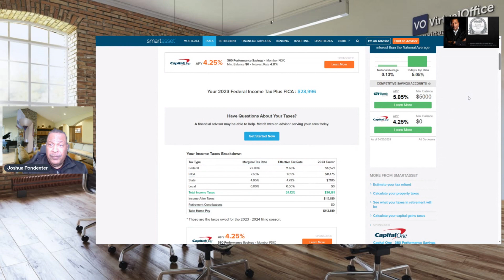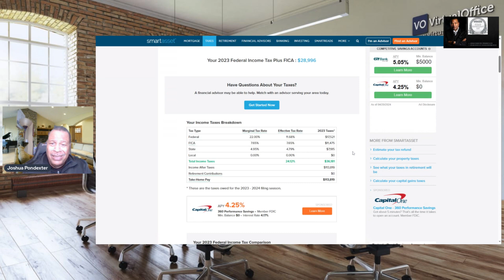TAX STRATEGY 2024 THE TIME IS NOW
✅  About Joshua Pondexter.

Welcome to Joshua Pondexter!

I offer expert advice on financial literacy, personal development, and entrepreneurship.

Join me every Friday at 9 am CST for "Ask Joshua," where I answer your questions live.

Don't let financial stress hold you back - let's build a brighter future together.